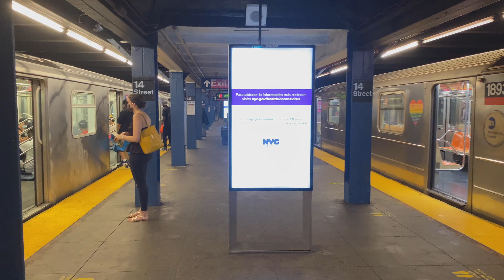upper west side + hudson river film photography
WestSideStory + Sunset from Manhattan  - Film Photography ep. 10

Happen to catch such a beautiful sunset. The sky was magical.

Camera: Leica M6
Lens: Leica 35mm Summarit 2.5
Film: Kodak Gold 200 shot one stop overexposed (ISO set at 100)

               Magnolia [O.S.L]
               Disposable [Will Ahi]